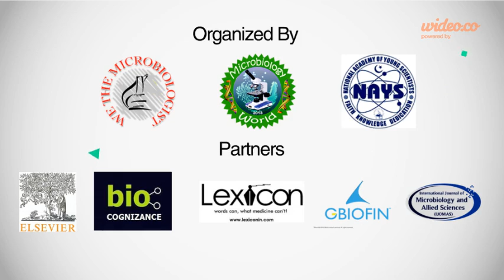International Young Microbiologist Competition 2014 - by Wideo.co